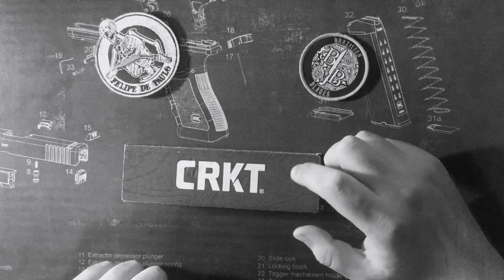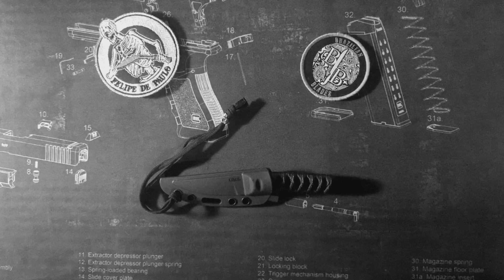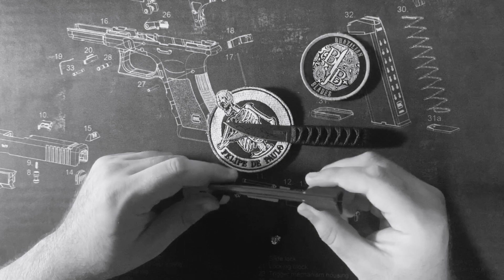Review CRKT OBAKE